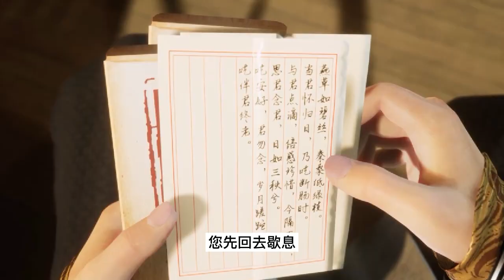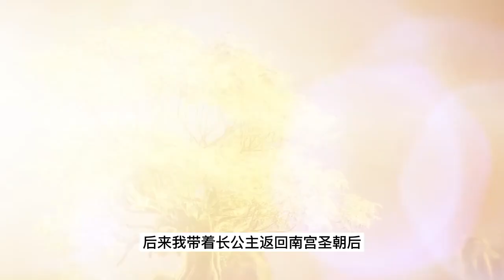逆天至尊第421集 Against The Sky Supreme：汝嫣辰带人找上谭云，玉沁连夜求助段老